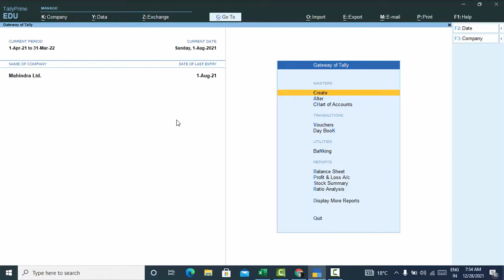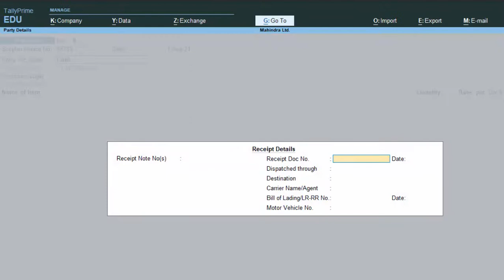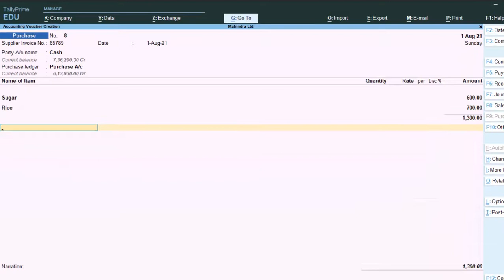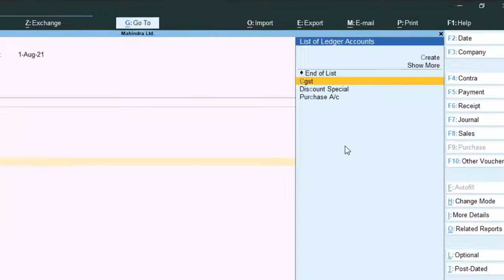Entry in Purchase voucher without creating unit in Tally Prime@COMPUTEREXCELSOLUTION